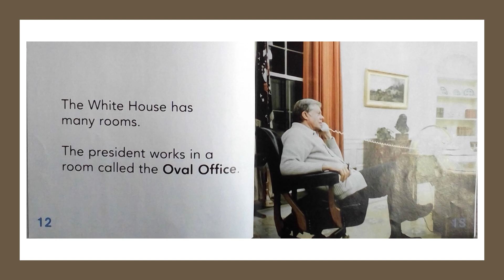The White House by Lloyd G. Douglas read by YOU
Hi students!  There is no sound to this video. Use this video to read about the White House yourself.  If the video flips the pages too quickly for you to finish just pause the video to finish reading.